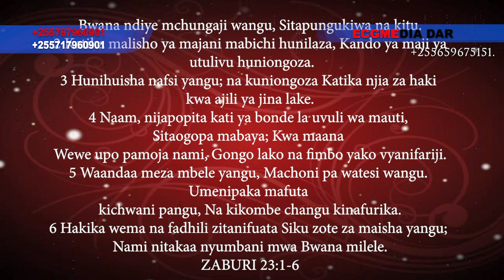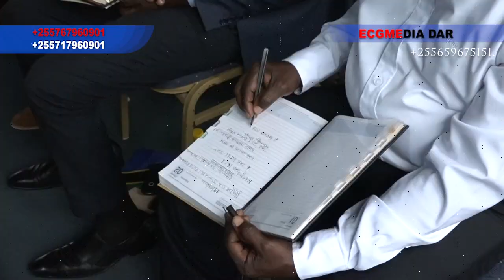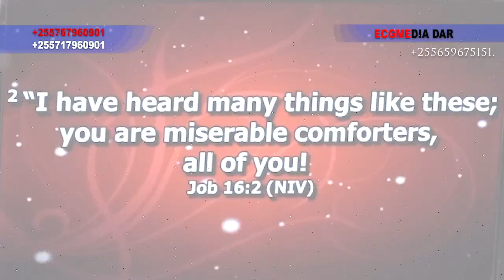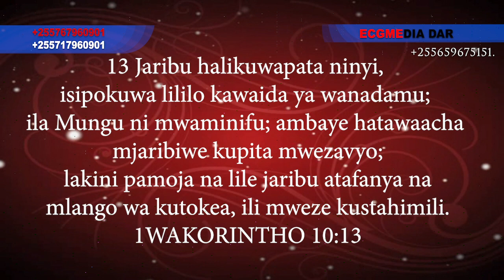HII NI SEHEMU HATARI PITA USIKAE